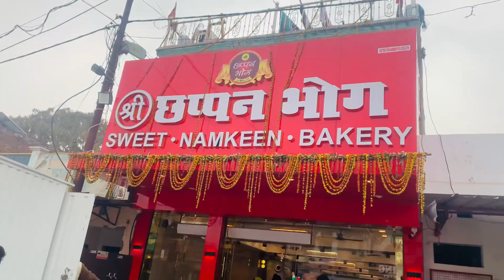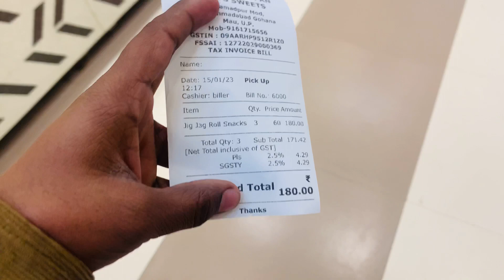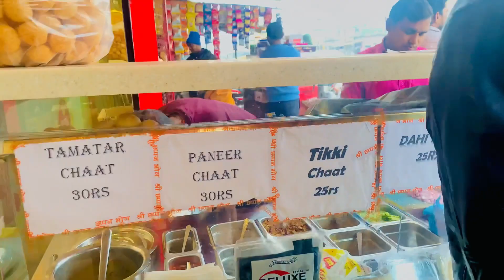Chappan Bhog in Mohammadabad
Hey Guy's Video Pasand Aye To Like👍 Jarur Krna Or Comment me  Batana Kaisi Lagi  videos
Aur Apne Sabhi Dosto m Share Ker Do🙏

alamdar_official